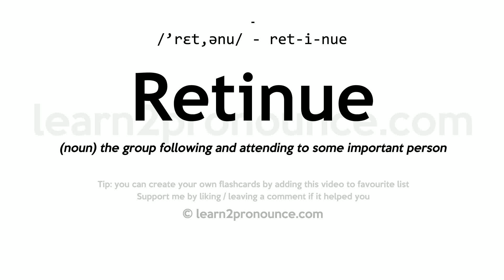Pronunciation of Retinue | Definition of Retinue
Retinue pronunciation | How to pronounce Retinue in English?
/`ret,ənuː/
Meaning of Retinue | What is Retinue?
(1) (n.) The body of retainers who follow a prince or other distinguished person; a train of attendants; a suite.
What is Retinue | Retinue meaning and definition?